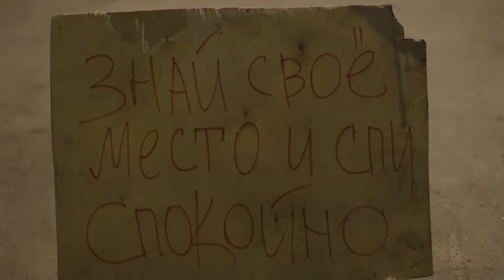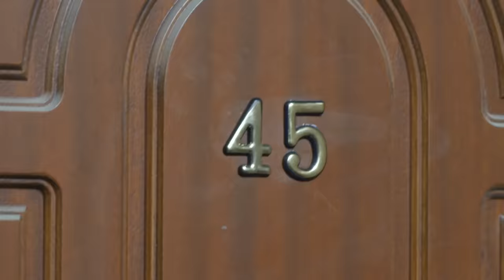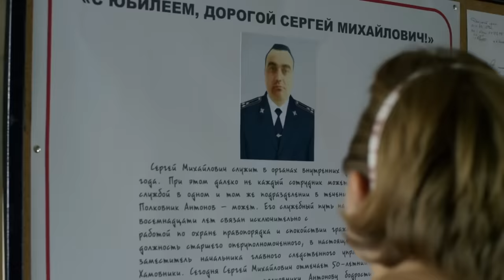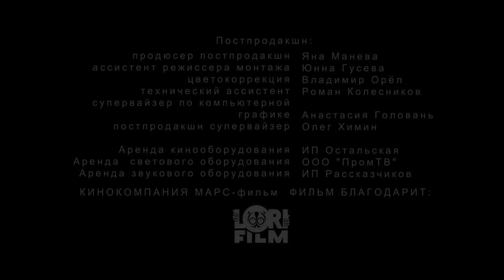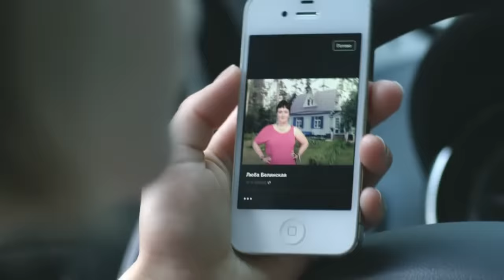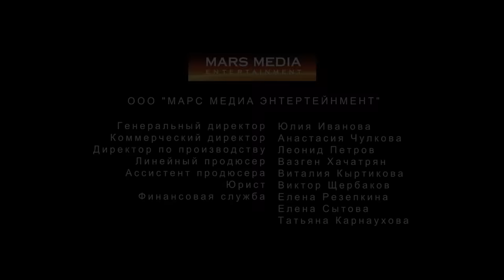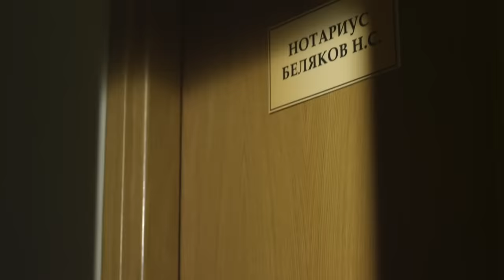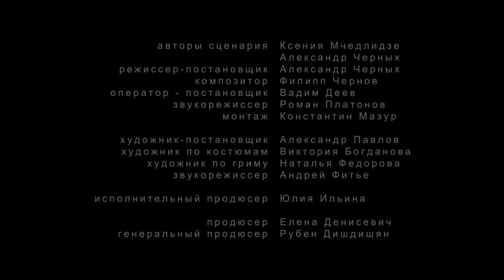ОТЛИЧНЫЙ ДЕТЕКТИВ С НЕТРИВИАЛЬНОЙ РАЗВЯЗКОЙ. Леди исчезают в полдень. Серии 1 - 4. Русский детектив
Соня чувствует, что в 28 лет ее жизнь стала слишком однообразной и предсказуемой. Она знакомится с бодрой и жизнерадостной старушкой-соседкой Ренатой, которая просит её о помощи. Неожиданно Рената пропадает. Это вполне в ее духе, но Соню обуревает беспокойство, и девушка начинает расследование